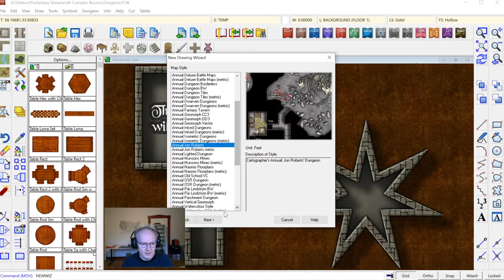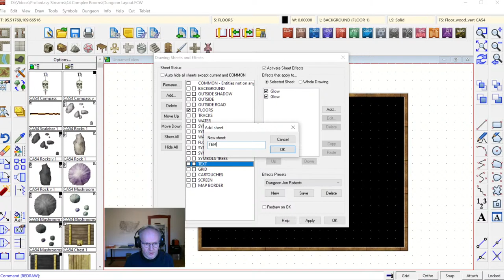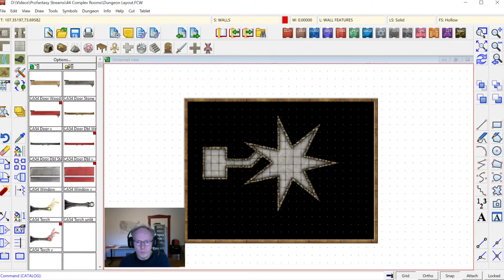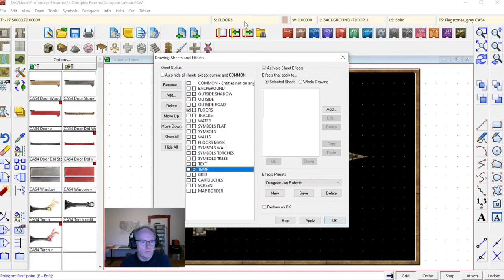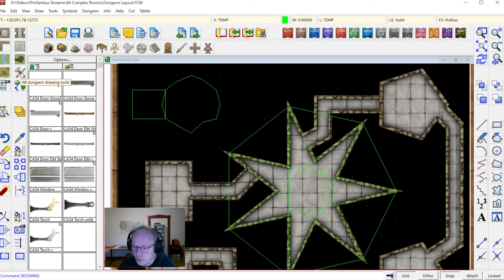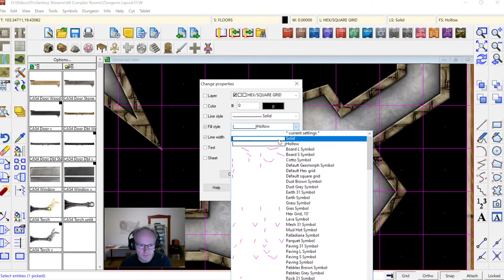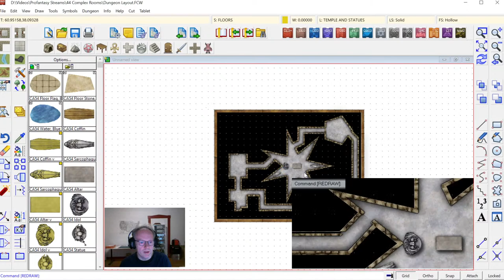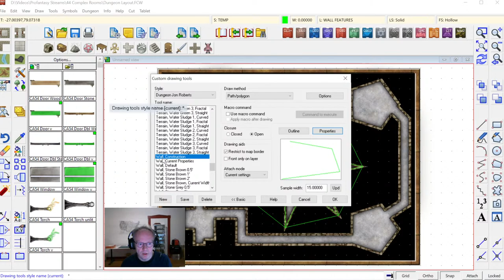Live Mapping: Complex Room Shapes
This week I will look into creating complex rooms in Dungeon Designer 3 and floorplans in general.